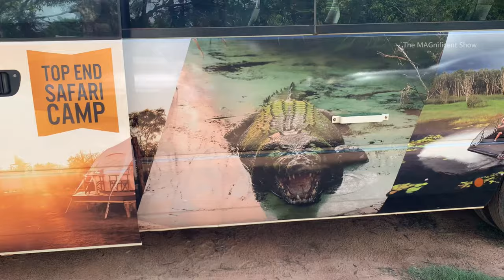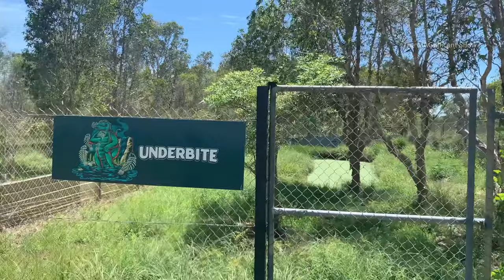One day adventure with crocodiles in Australia / Top End Safari Camp / The MAGnificent Show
Hi Everyone!

This video was filmed in the Adventure camp called “Top End Safari Camp”. In that adventure camp, there are facilities like Airboat safari, luxury cruise journey, feeding the crocodiles, swimming pool, bar and restaurant and helicopter journey. I have filmed my experience in that camp and presenting this video.
This video is first part of the adventures, and the second part is available on my channel and the link is